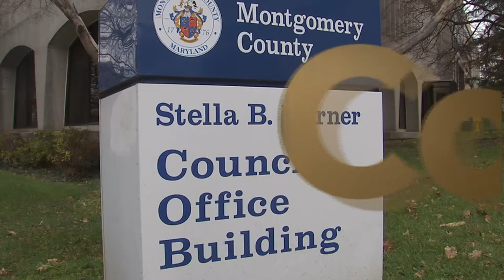Proclamation Recognizing Day in the Life of Montgomery County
Presented by Council President Nancy Floreen